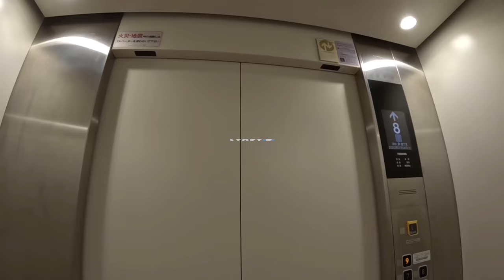Campus Tour🇯🇵/Weekend at Ritsumeikan University /Osaka Ibaraki Campus/ Japanese university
映像メディア実践入門の講義を通して学んだことを活かして、作成してみました。